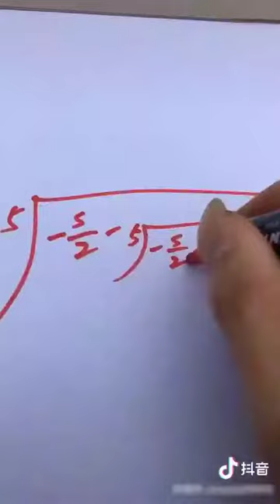sure laugh video - 1